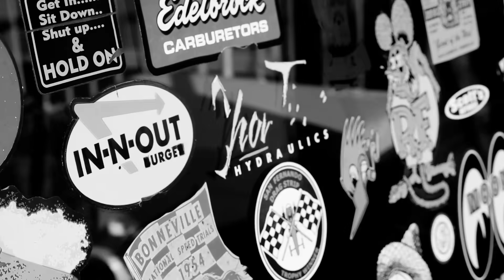BEACH GREASE BEER CO. CALIFORNIA'S FINEST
WE REALLY BOUT IT.